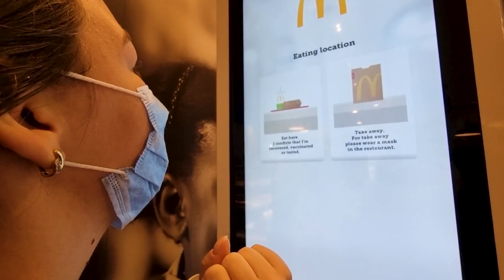CUM E MCDONALD'S IN ALTA TARA? *produse si preturi*💸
McDonald's Austria vs McDonald's Romania, care sunt diferentele? Am luat la investigat si mancat cel mai ieftin burger de la McDonald's, cel mai scump burger, o placinta cu mere si un Big Mac ca sa-l comparam cu cel de la McDonald's Romania.

Fotografiile au fost luate de pe site-ul McDonald's Austria si McDonald's Romania pentru a putea prezenta produsele despre care vorbim in video.